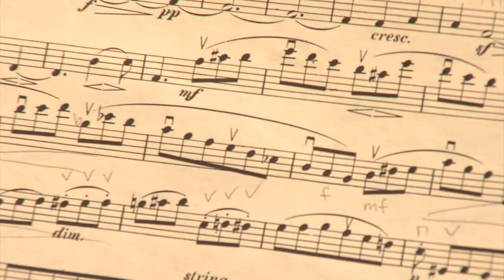Mercyhurst University Performing Arts - 01 - D'Angelo Department of Music